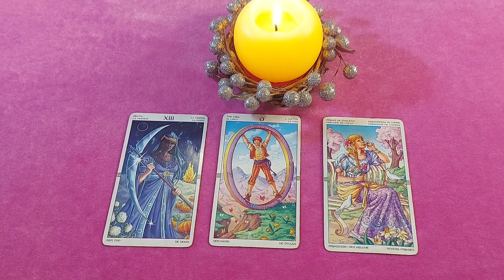❣️3 Good News Coming for you ❣️ ♾️🔱@TheHighPriestess1111